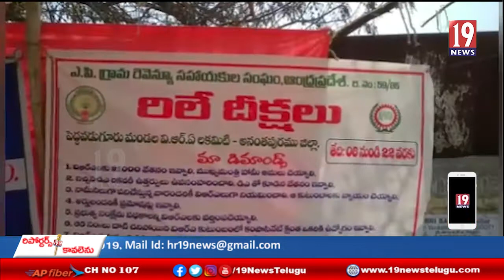వీఆర్‌ఏలకు కనీస వేతనంఇవ్వాలి* వీఆర్‌ఏలు డిమాండ్ -పెద్దవడుగూరు మండలం